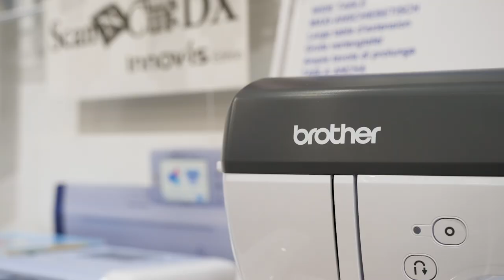Building a BROTHER Sewing Machine! | Q&A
What does it take to build some of the most reliable and feature rich sewing machines on the market? Join us today for a special interview, where Teancum sits down with a few experts coming straight from Brother Sewing & Embroidery in Japan. See what it takes to be at your side!

Are you interested in a Brother sewing or embroidery machine? Get in touch with one of our machine experts!

Don't forget to watch Newstash & Destash, Live every Tuesday & Saturday!

Follow Sew Yeah!

0:00 Intro
1:51 Growth of the Business
2:32 Printer/Sewing Crossovers
3:05 Developing a Machine
5:31 Marketing a Machine
8:14 Brother Embroidery
9:22 Brother History
10:09 Interested in a Brother Sewing Machine?